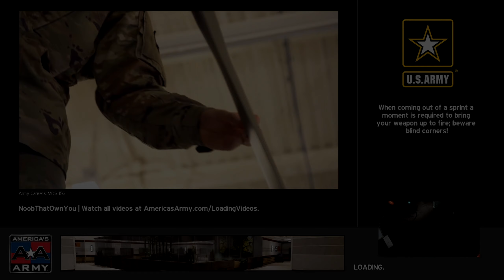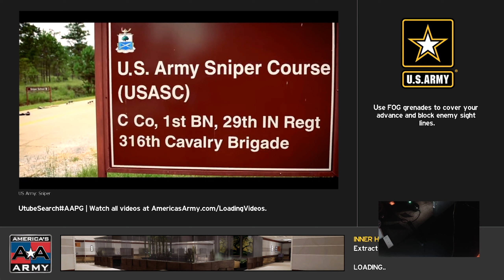America's Army Proving Grounds - TGA Server Admin Lame About Rules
What rules?

First No Crouching
Second No camping
Third What do they want = to kick me
Thirth you know the rest.